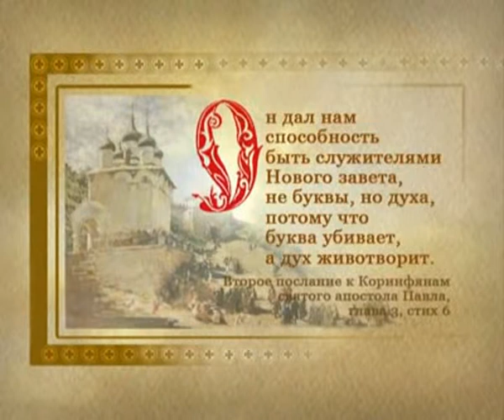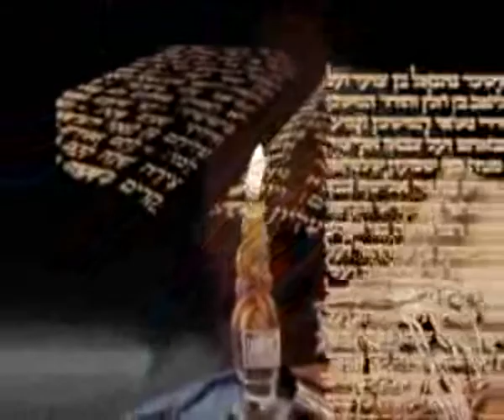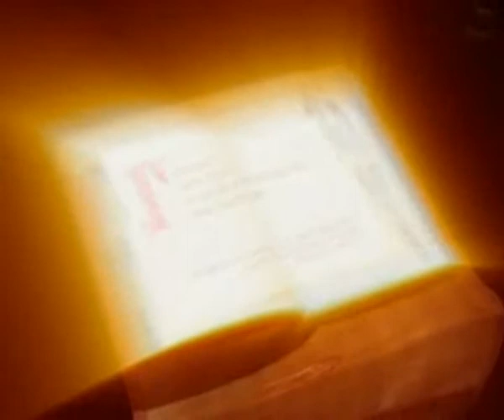171 Палестина перед прешествием Спасителя Книжники, фарисеи, саддукеи, ессеи